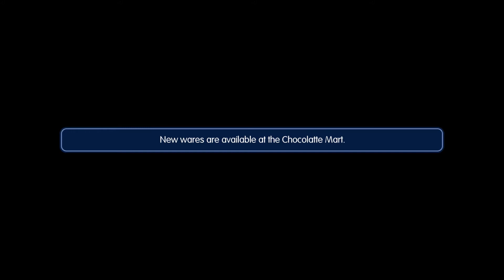Let's Play WOFF (World of FInal Fantasy) Part 21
Get ready to get Cute with Vincent and JT as they travel the World of Final Fantasy